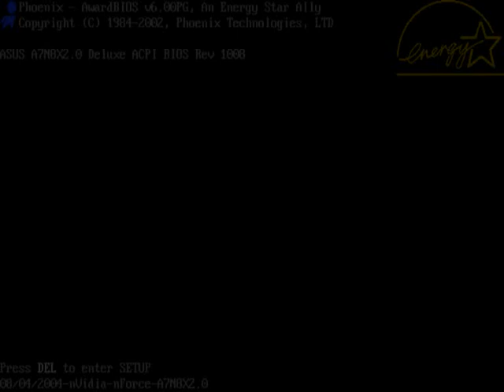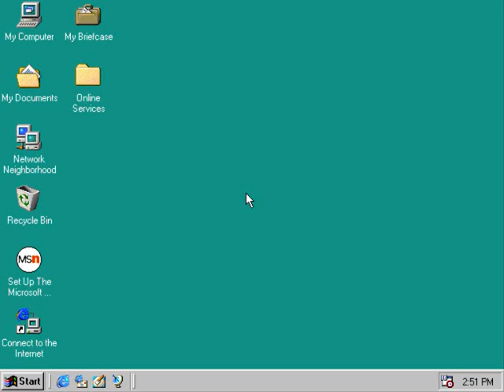Microsoft Windows 98 Startup Microsoft Anna Voice